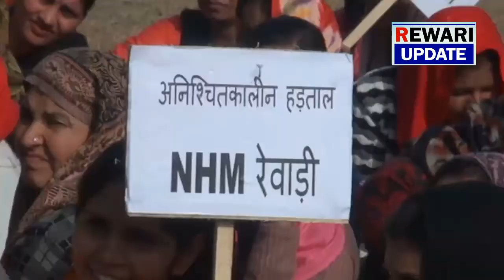Rewari Update- NHM Strike, स्वास्थ्य मंत्री बीमार -कप्तान अजय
विभिन्न मांगों को लेकर हड़ताल कर धरने पर बैठे एनएचएम कर्मियों ने दसवें दिन भी अपना धरना जारी रखा .पूर्व मंत्री कप्तान अजय यादव एनएचएम कर्मियों की मांगों का समर्थन करने के लिए उनके बिच पहुँचे ..और स्वास्थ्य मंत्री अनिल विज पर निशाना साधा ...कप्तान अजय ने कहा की स्वास्थ्य मंत्री का स्वास्थ्य ख़राब है इसलिए मुख्यमंत्री को हस्तक्षेप करके कर्मचारियों की मांगों को सुनकर समाधान करना चाहिए ...वही एनएचएम एशोशिएशन के जिला प्रधान ने कहा की सरकार उनकी मांगे नहीं मानती जबतक हड़ताल जारी रहेगी ...हड़ताल की वजह से स्वास्थ्य सेवाएँ प्रभावित हो रही है /